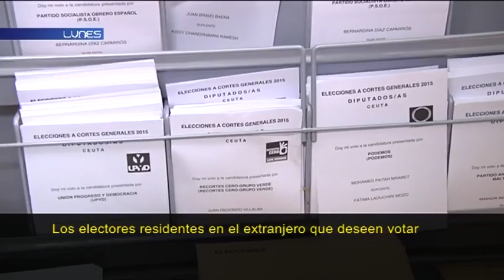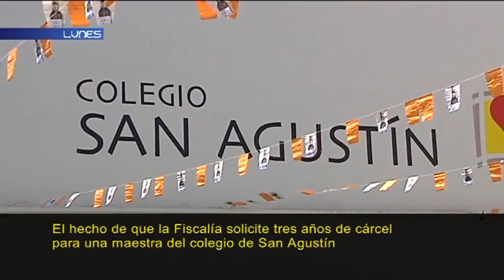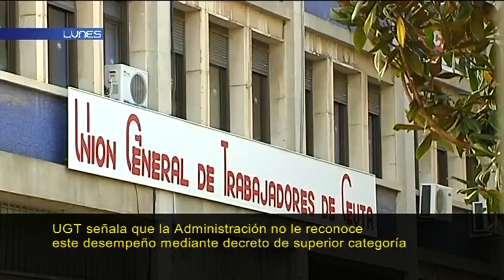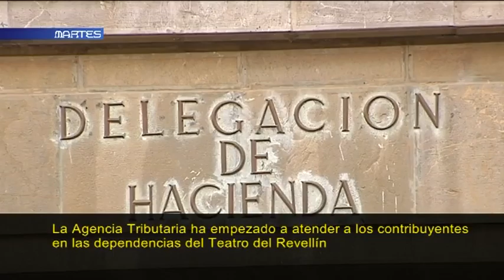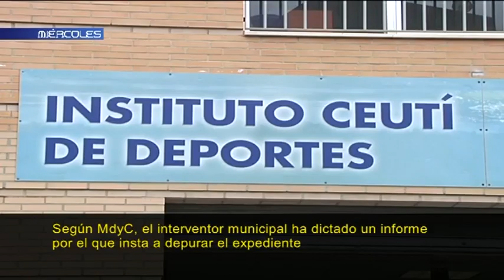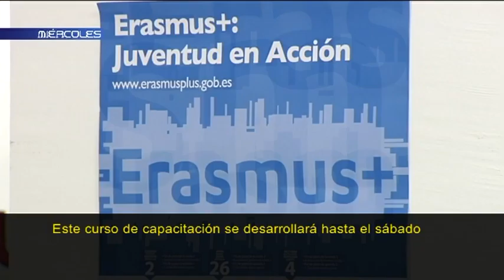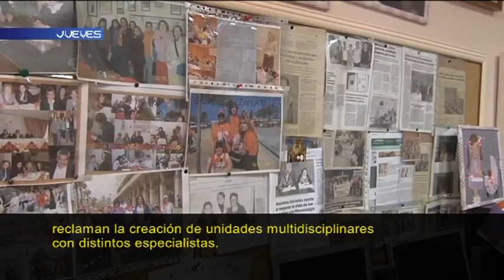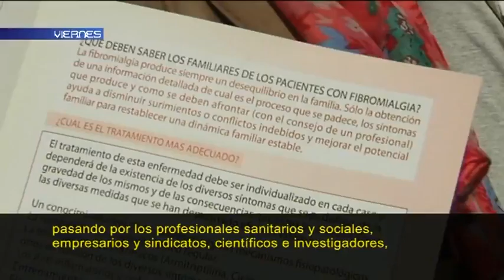LA SEMANA 14-05-2016